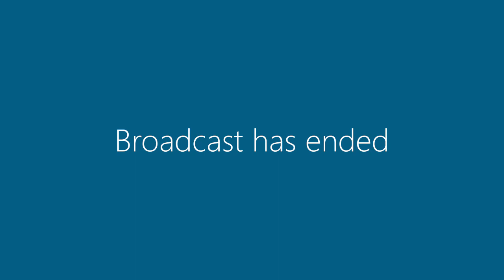8 September 2020 | Council meeting